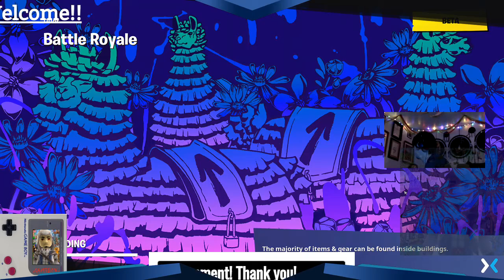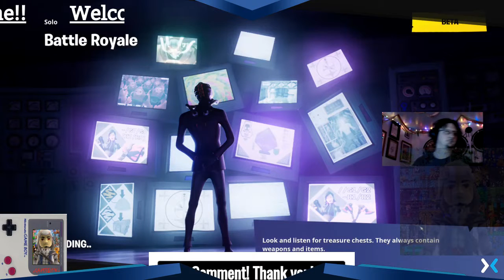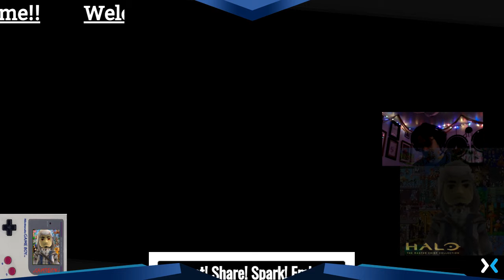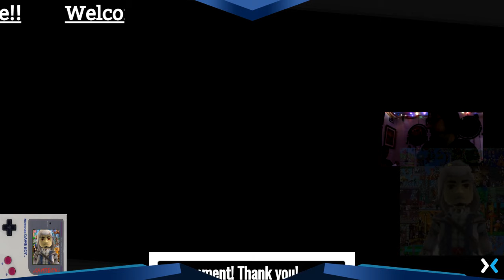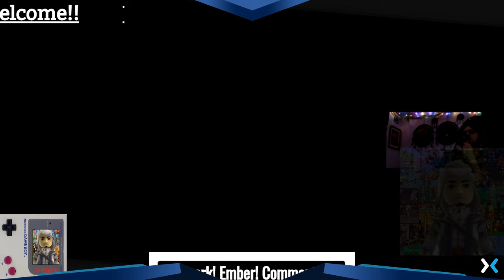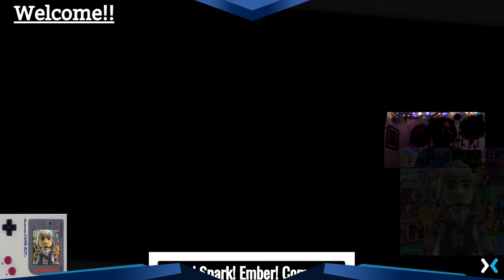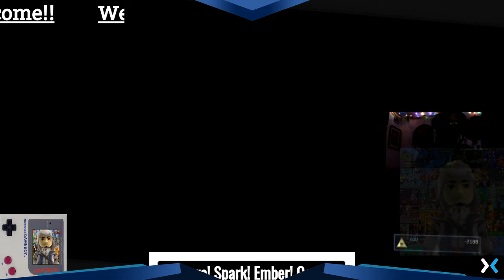My 2020 Streams (Ep 12 More Halo Reach!)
Zach and I continue with Halo Reach!